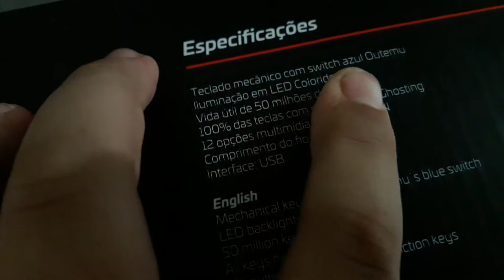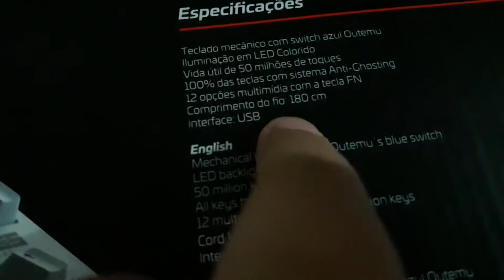Comprei um teclado novo!!!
Meu Instagram Heitor Marca